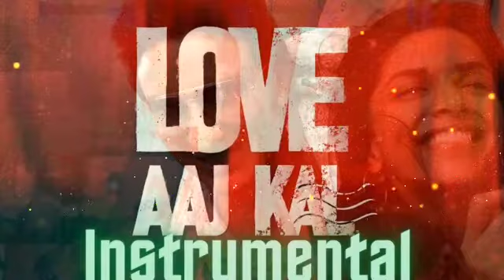BOLLYWOOD ROMANTIC INSTRUMENTAL MUSIC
THIS CHANNEL COMPRISE OF ALL TYPE OF SONGS.